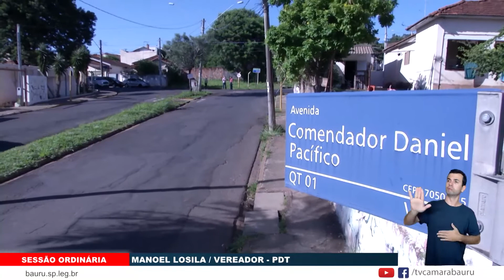FALA ORADORES VEREADOR MANOEL LOSILA 09 03 20